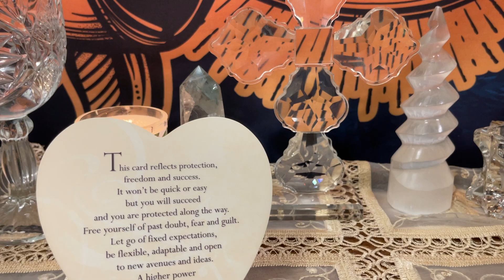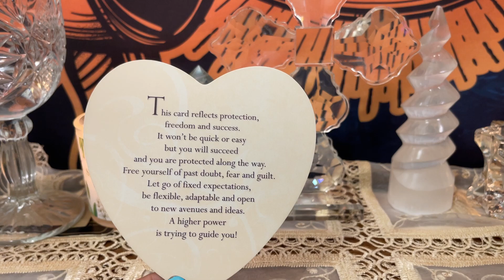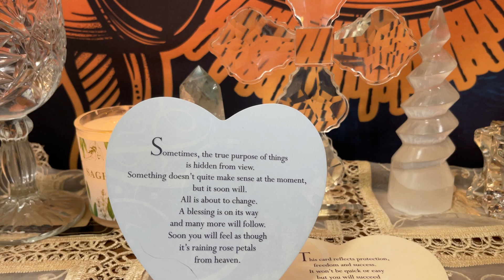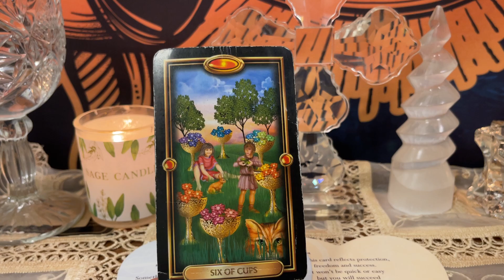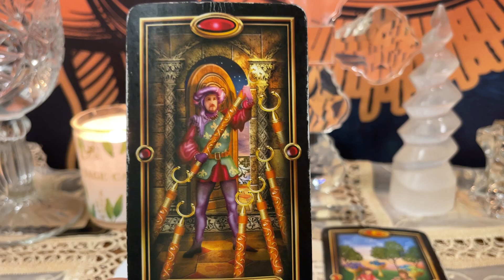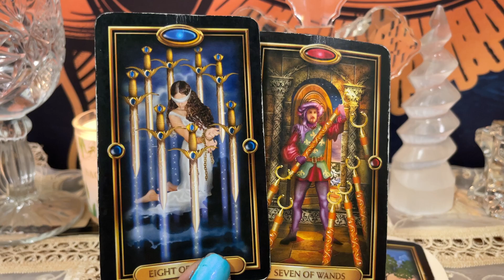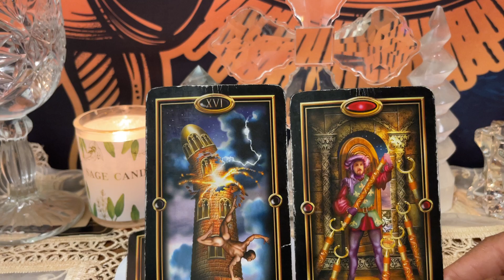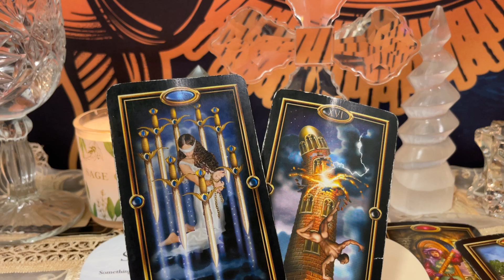Sagittarius ♐Free Yourself From Past Doubt, Fear & Guilt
Hi Friend,